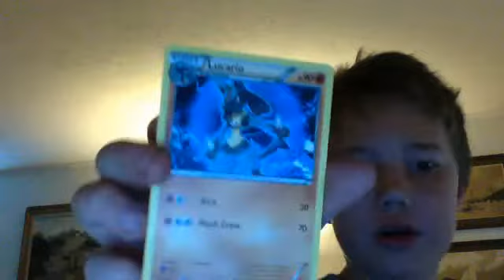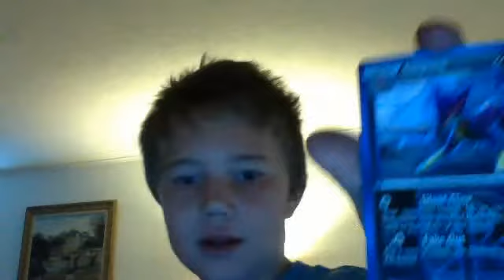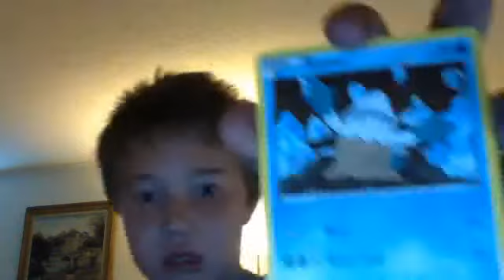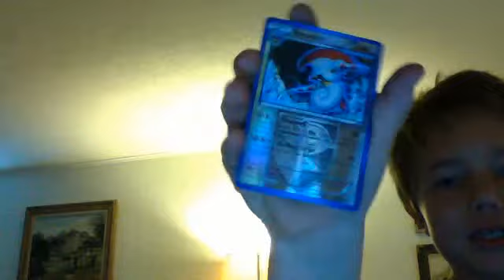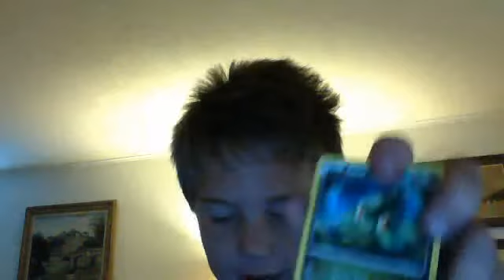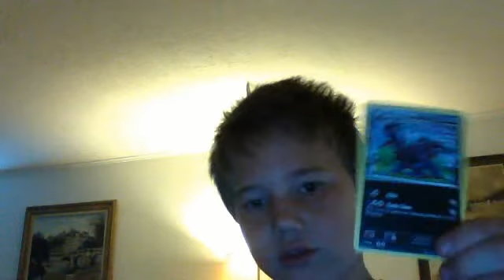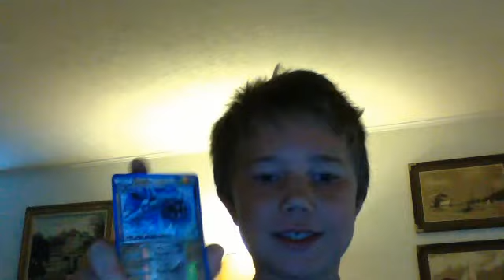Webcam video from October 5, 2013 4:08 PM